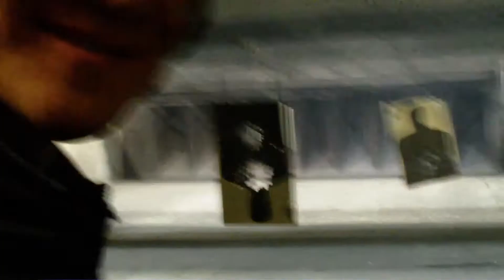FN TPS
#4 buckshot